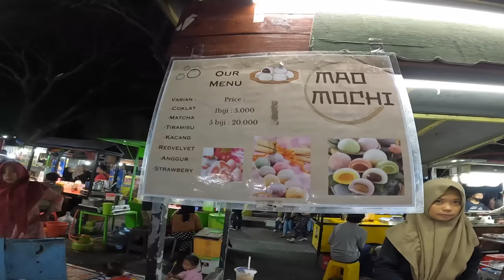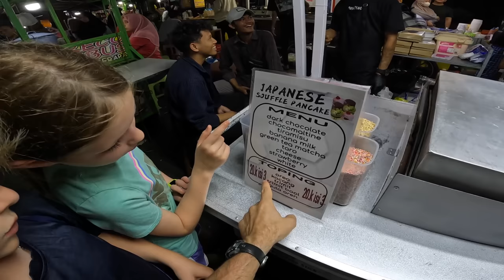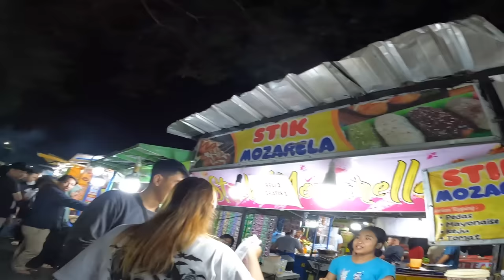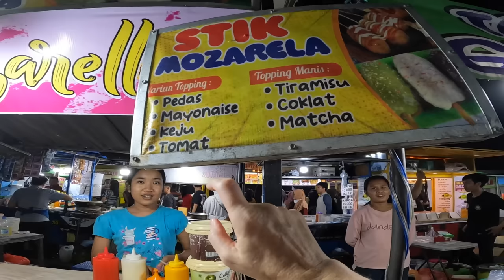$7 STREET FOOD TOUR at KODAM NIGHT MARKET in Surabaya, Indonesia 🇮🇩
Join us as we explore Surabaya’s vibrant, family-friendly Kodam Night Market. After a long travel day, the kids were ready to relax and enjoy this night market’s activities. There were carnival rides, competitive games, and interactive activities. This bustling market definitely comes alive at night and seems to be the place where many people congregate. While the kids enjoyed rows and rows of carnival games, we went in search of food!

The food vendors at the Kodam Night Market offer an enticing selection of local and international cuisine. We tried so much food: potato swirls, mochi, Japanese pancakes, satay, durian shake, fire-roasted cumi (squid), and mozzarella cheese on a stick. Then, just as we were wrapping up the night, the kids decided they needed to go on a soccer jersey hunt. We had such a great time exploring this night market. Be sure to check it out when you are in Surabaya.

These things help us know which videos you want us to make while supporting our channel.

0:00 Kodam Night Market
1:51 Carnival Games
7:26 Carnival Rides
12:39 Kentang Spiral
13:35 Mad Mochi
17:14 Japanese Pancakes
21:48 Telur Gulung
24:02 Durian Drink
26:56 Cumi Bakar
29:48 Yummy Street Treats
31:53 Huge Mozzarella Sticks
38:37 Indonesia Jersey